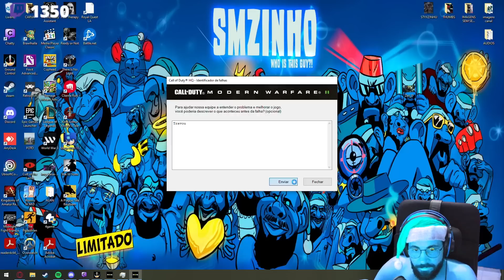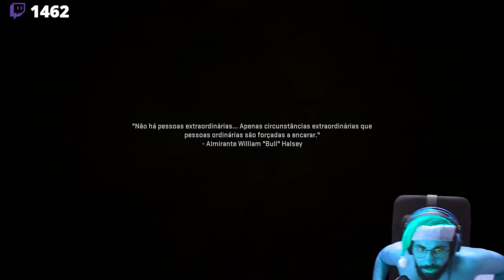COD: MODERN WARFARE 2 PT#07 - Tenho que resolver tudo aqui